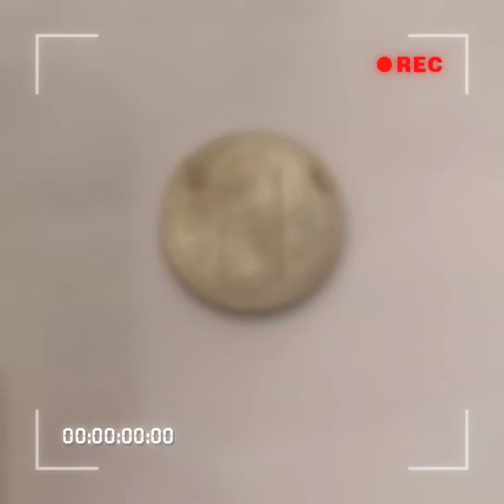Indian Princely State Hyderabad Mir Osman Ali Khan Rupee